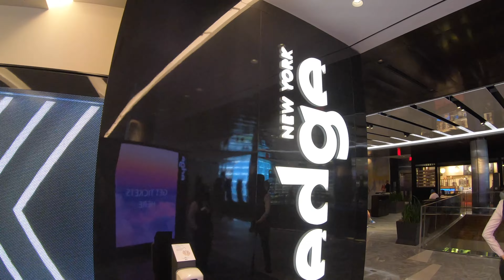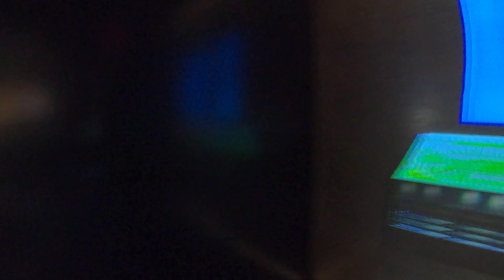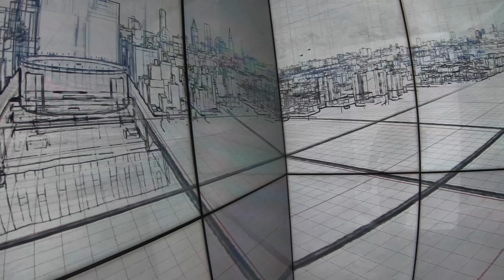Hudson Yards, Walking NYC, THE EDGE! Super Awesome! Up High! & Above Must SEE. Must Visit,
please like , every positive reaction is really appreciated.

This is a video at the Hudson Yards in NYC, Manhattan,

This is on the westside near the Hudson River,  for anybody visiting this is an awesome place to go and check out.

Please check out the other videos, thank you for taking your time to watch the videos.

E